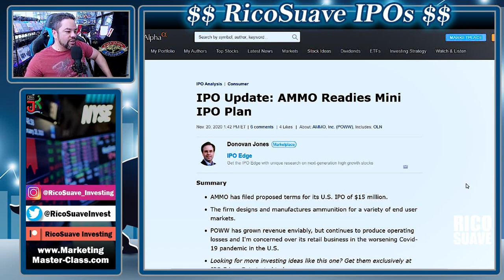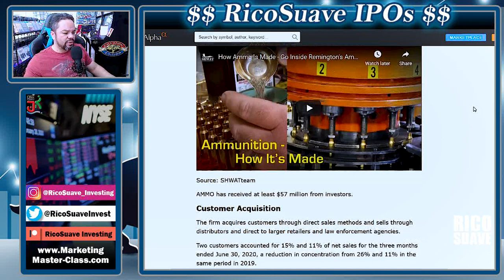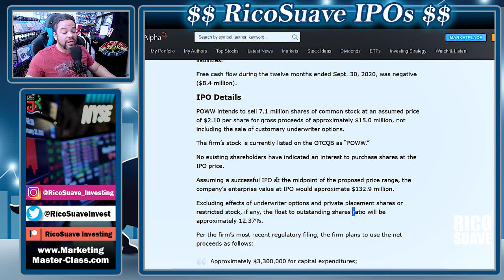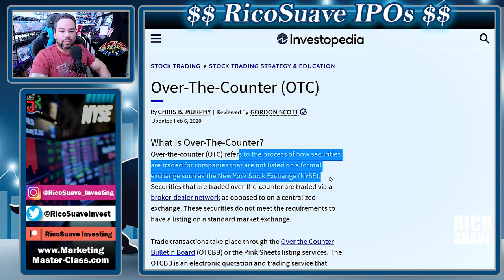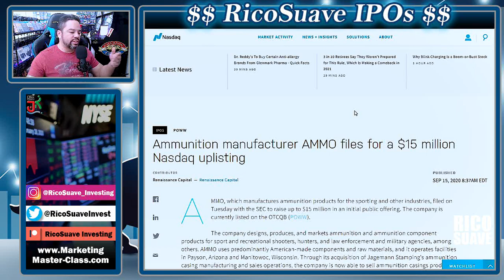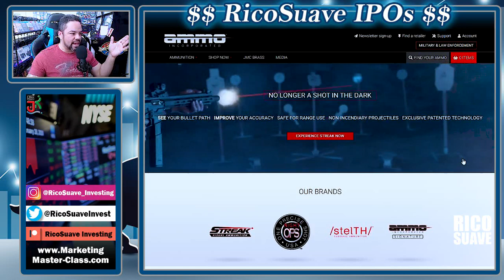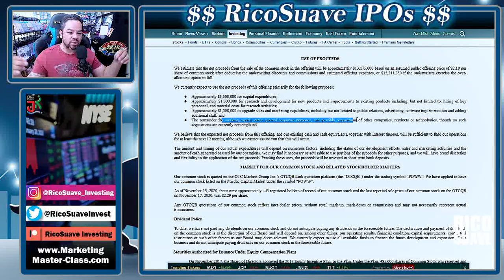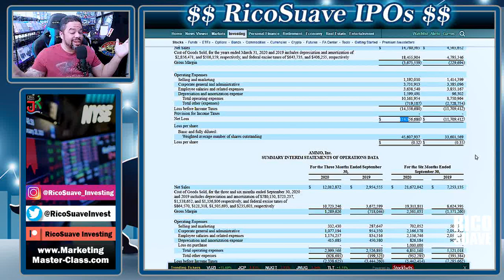Ammo Inc IPO a Buy? (Ammo Inc IPO 2020) | RSI Ep 240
Ammo Inc IPO a Buy? (Ammo Inc IPO 2020) | RSI Ep 240. Let's look at the Ammo Inc IPO date and Ammo Inc IPO Financials that are available today. We also look at the Ammo Inc IPO Stock Price and the Ammo Inc IPO latest. The Ammo Inc IPO news and the Ammo Inc S1 are also covered in this video.

Discord Madness!!!

Begin Your Investment Journey Today!